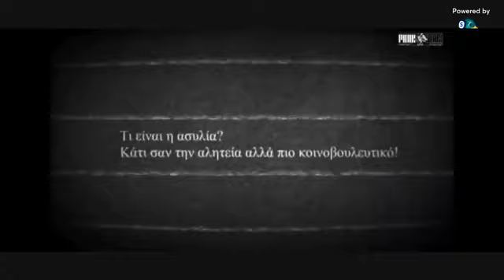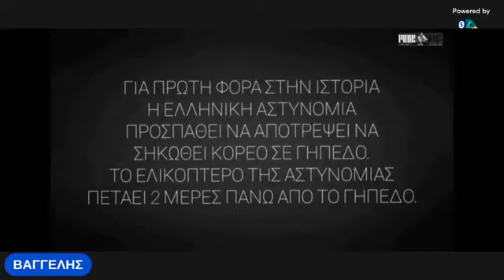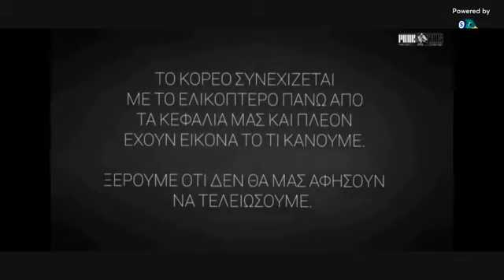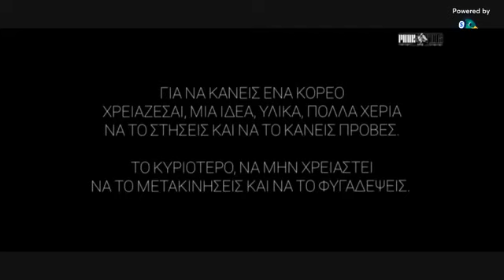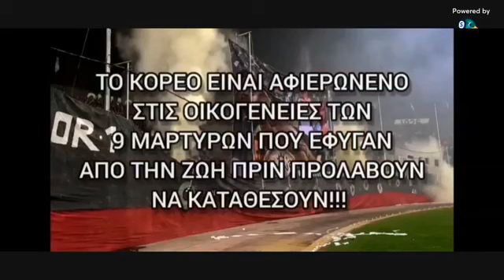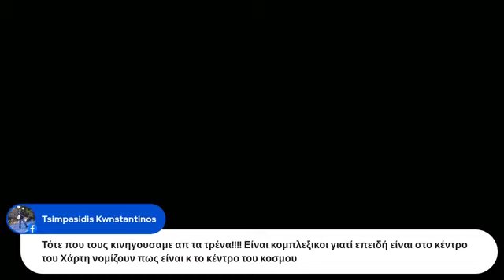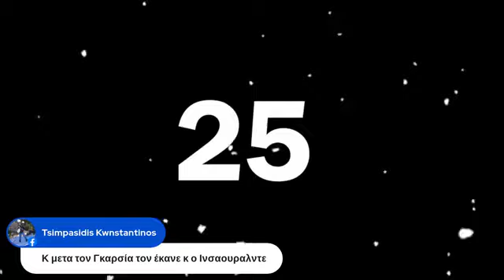Υπάρχει αντίδραση σε αυτή την κατρακύλα; ΠΑΟΚ εναντίων όλων. Εκπομπή 26ης Ιανουαρίου 2022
Κόβουν ράβουν όπως τους καπνίσει και δεν ανοίγει ρουθούνι.